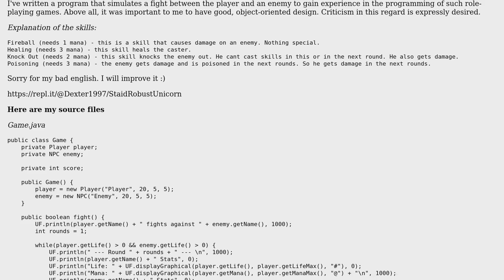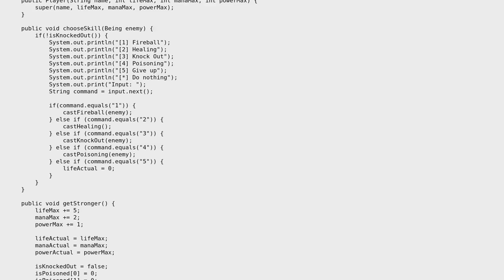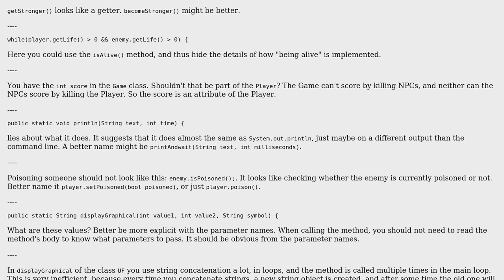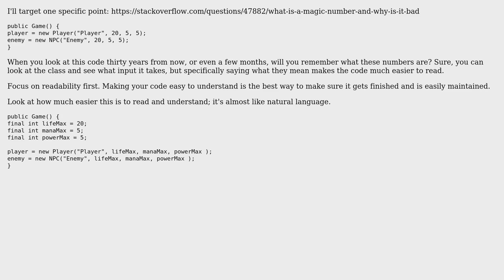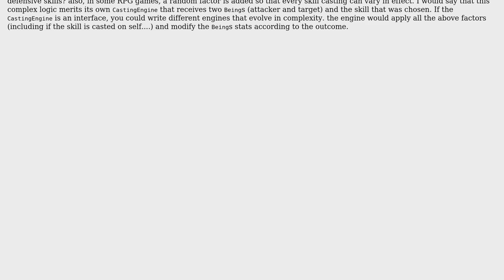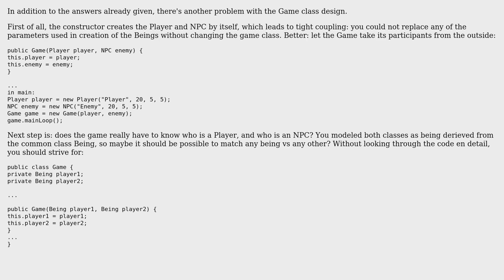Code Review: Fight against Enemies (RPG in Java) (4 Solutions!!)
Code Review: Fight against Enemies (RPG in Java)

With thanks & praise to God, and with thanks to the many people who have made this project possible! | Content (except music & images) licensed under CC BY-SA | Music | Images & others | With thanks to user Sharon Ben Asher user Raimund Kramer user mtj user Dexter Thorn user David and the Stack Exchange Network Trademarks are property of their respective owners. You are responsible for your own actions.